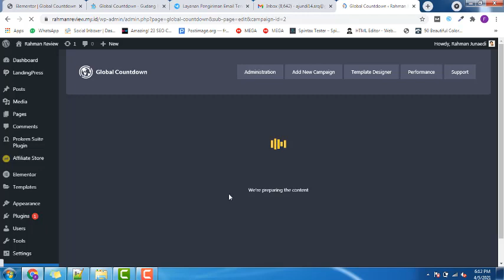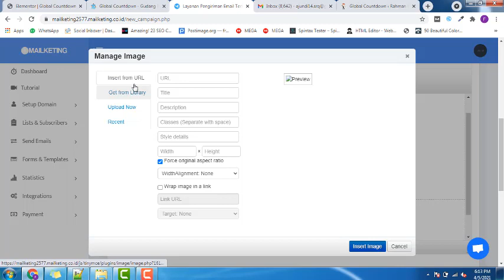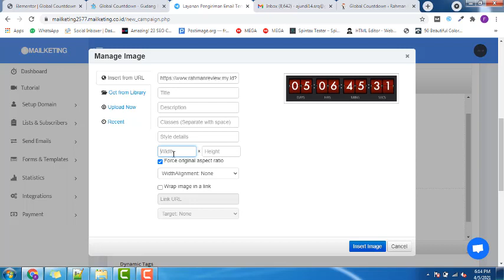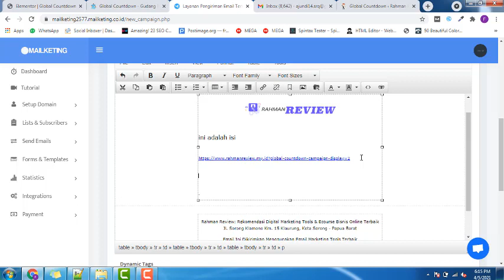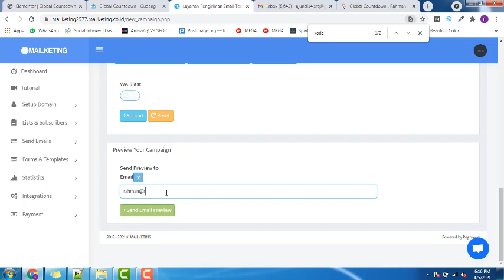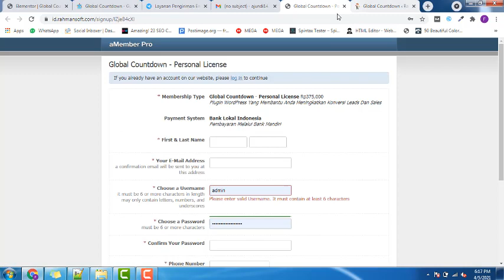Cara Memasukkan Countdown Timer Ke Dalam Email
Global Countdown Adalah Sebuah Plugin WordPress Yang Membantu Anda Meningkatkan Konversi Leads Dan Sales Menggunakan Strategi Scarcity & Urgency Ke Tingkat Yang Lebih Tinggi.